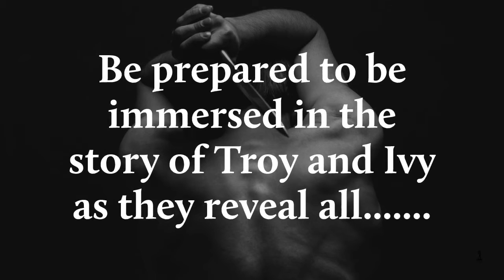The Bone Jar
The horrific tale of love, murder, mayhem, and madness is live. We have created an immersive experience that takes you behind the scenes of The Bone Jar and also explores the notes, case files and more. Join us if you dare...​